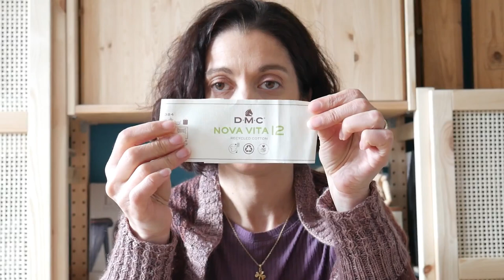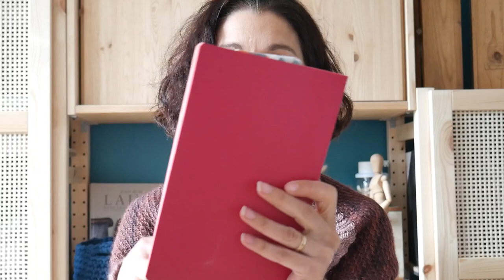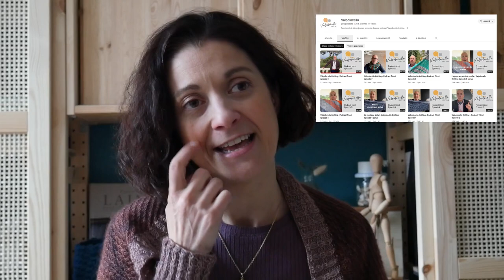CHRONIQUE DE LA MAILLE #05 : les créations de l'amitié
Bienvenue dans ce nouveau format de vidéo hebdomadaire consacrée aux arts de la mailles et aux arts du fil en général.
Je souhaite vous proposer de nouvelles vidéos de manière plus fréquente, d'une durée plus courte autour d'un seul thème à chaque fois (ouvrages terminés, projets en cours, inspirations...)
Pour ce nouvel épisode, je vous présente les petites créations que je vais offrir à mes amie.e.s à l'occasion de leur anniversaire.
Retrouvez le détail sur le contenu mentionné dans cet épisode ci-dessous. Bon visionnage !

- Corbeille au crochet
Fil utilisé : Novavita 12 / DMC coloris 073

- Marque-page en tissu (modèle personnel)
Tissu : coton imprimé "Ma Petite Mercerie"

Fils utilisés : Arwetta / Filcolana coloris 140 tenu en double avec la qualité Frivole des Bergers Cathares coloris Bourgogne.

Tirage au sort concours WAK :
Gagnante : Aude Wolyniec